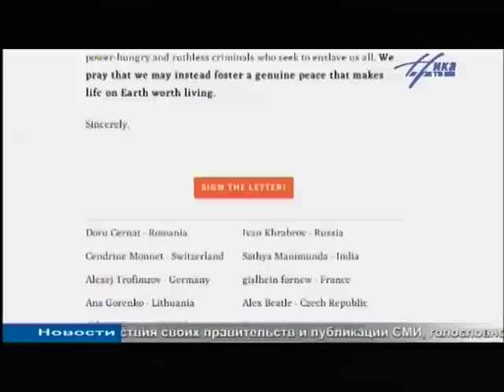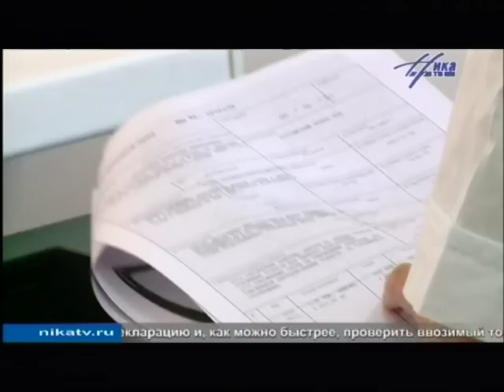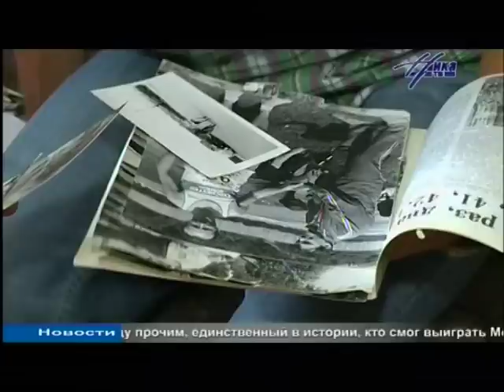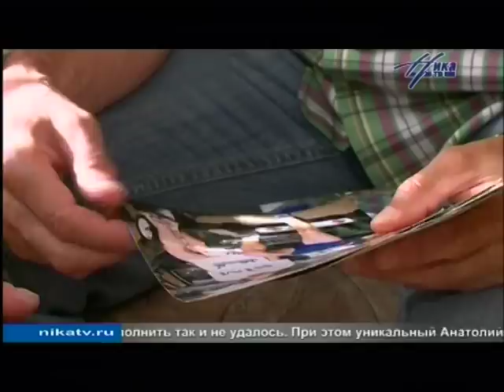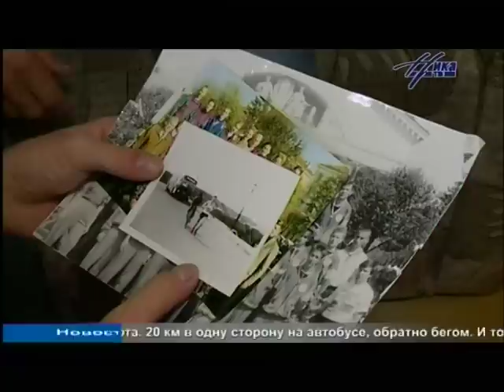Выпуск новостей 5 сентября, 21:30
Смотрите в этом выпуске:

- Война или мир. Огонь на Востоке Украины решено прекратить.

- Торговля в обход закона. Чтобы продавать алкоголь по ночам, калужский магазин выдаёт себя за кафе.

- Бархатный сезон настал. Начало сентября порадует теплом и отсутствием дождей.